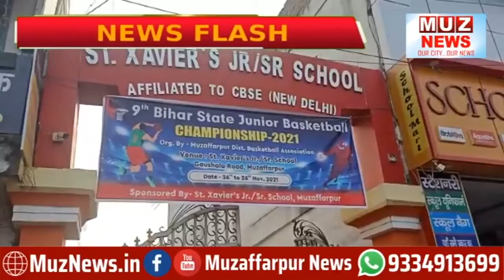बास्केटबॉल प्रतियोगिता के दूसरे दिन बालिका वर्ग में मुजफ्फरपुर ने मुंगेर को 18-2 से दी शिकस्त